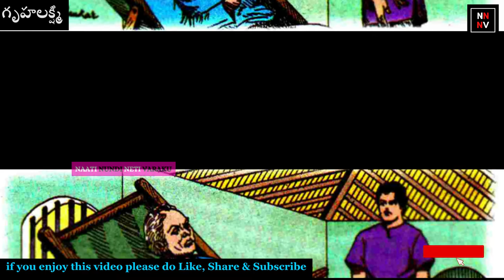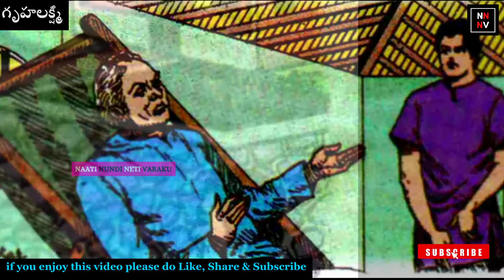Chandamama katha: Gruhalakshmi ( గృహలక్ష్మి ) || చందమామ కథలు) || naatinundinetivaraku